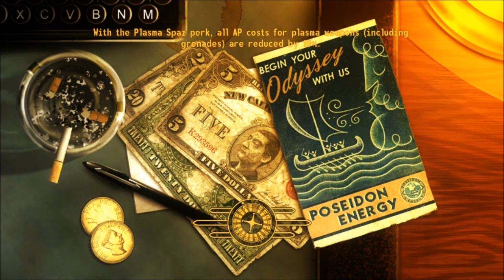Episode: 1 - Lets Play - Fallout: New Vegas - Cruel Wasteland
Hello everbody! I have already covered my introduction in the video but if you have any suggestions or questions don't be afraid to ask! Here is my mod list and load order, cheers!

[X] FalloutNV.esm
[X] DeadMoney.esm
[X] HonestHearts.esm
[X] Machienzo - NPC Cosmetic Fixes.esm
[X] AWorldOfPain(Preview).esm
[X] IWS-Core.esm
[X] Project Nevada - Core.esm
[X] More Perks.esm
[X] More Traits.esm
[X] Caliber.esm
[X] CFWNV.esm
[X] Weapon Mod Expansion.esm
[X] FOOK - New Vegas.esm
[X] iHUD.esm
[X] ELECTRO-CITY - CompletedWorkorders.esm
[X] nVamp - Really Awesome Travels.esm
[X] nVamp - Pathway To Glory.esm
[X] nVamp - Art Of War.esm
[X] nVamp - Gizmos n' Gadgets.esm
[X] nVamp - Crafted And Dangerous.esm
[X] nVamp - Combat nVamped.esm
[X] nVamp - Effects nVamped.esm
[X] nVamp - More Of Everything.esm
[X] nVamp - Core.esm
[X] nVamp - Dead Money.esm
[X] nVamp - Honest Hearts.esm
[X] nVamp - Hardcore nVamped.esm
[X] nVamp - Hardcore Really nVamped.esm
[X] OWNB - Open World.esm
[X] NewVegasBounties.esp
[X] HarderThan.esp
[X] FOOK - New Vegas.esp
[X] More Perks Update.esp
[X] More Traits Update.esp
[X] XFO - 1aa - Accuracy Revamp - mild.esp
[X] XFO - 4a - Perks - Paths.esp
[X] XFO - 5b - Skills - SP Formula Rebalance.esp
[X] XFO - 6aa - Epic Skills - Effects Over 100 (NVSE req).esp
[X] XFO - 8a - Cripple & Body Part Revamp.esp
[X] XFO - 8c - Karma Rebalance.esp
[X] PMT - Explosive Robots.esp
[X] PMT - Gravity Kills.esp
[X] PMT - Slower Reloading No Visible Perk.esp
[X] Project Nevada - Cyberware.esp
[X] LUMENARIUM - Working Sunglasses ONLY.esp
[X] ELECTRO-CITY - Imaginator.esp
[X] ELECTRO-CITY - Darker Nights.esp
[X] DYNAVISION 2 - Dynamic Lens Effect.esp
[ ] Weapon Mod Expansion.esp
[X] nVamp - XFO.esp
[ ] nVamp - PMT.esp
[X] nVamp - Settings.esp
[X] nVamp - Core.esp
[X] nVamp - A World Of Pain.esp
[X] nVamp - More Perks.esp
[X] nVamp - New Vegas Bounties.esp
[X] nVamp - Dead Money.esp
[X] nVamp - Honest Hearts.esp
[X] nVamp - Hardcore nVamped.esp
[X] nVamp - Hardcore Really nVamped.esp
[X] Readius_NV.esp
[X] OWNB - Red Canyon Overhaul.esp
[X] Realistic Portable Tent.esp
[X] IWS-Core-Patrols.esp
[ ] IWS-Core-Civilians.esp
[ ] IWS-AS-LowSpawns.esp
[ ] IWS-Core-Guards.esp
[ ] Realistic Wildlife.esp
[ ] Better Binoculars High.esp
[ ] Realistic Weight Overhaul.esp
[ ] LFox Archimedes The Nuke.esp
[X] Companion Sandbox Mode.esp
[X] SunnyCompanion.esp
[X] FPSWeaponWheel.esp
[X] Existence2.0.esp
[X] CONELRAD 640-1240.esp
[X] mojave music radio expanded v1.1.esp
[X] Improved Throwing1.esp
[X] Shotgun Commando.esp
[X] Slower Level Rates - x3.0.esp
[X] Full_SPECIAL_Stats_Overhaul_Mod.esp
[X] URWLNV.esp
[X] F3NVProjectRealityMkIv3.esp
[X] The Mod Configuration Menu.esp
[X] Bashed Patch, 0.esp